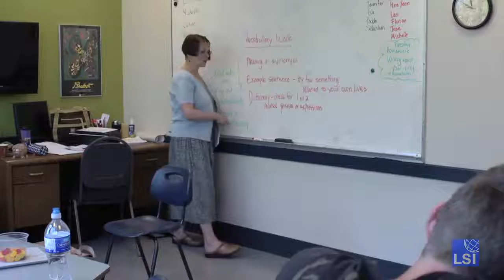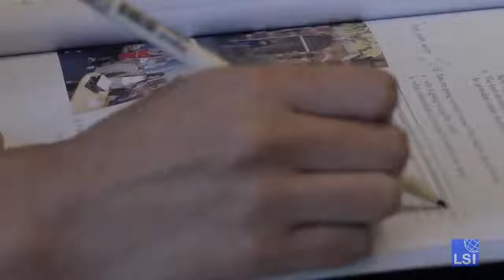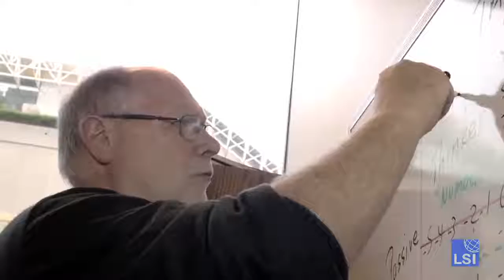Inglés en Vancouver con LSI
¡Estudia inglés en Vancouver con LSI!
Con LSI te ofrecemos una escuela en pleno centro de la ciudad, a poca distancia a pie de todos los principales lugares de interés.
Vancouver mezcla la belleza natural con una ciudad moderna, lo que la hace uno de los lugares más atractivos para estudiar inglés.